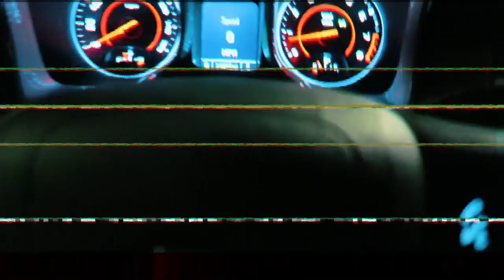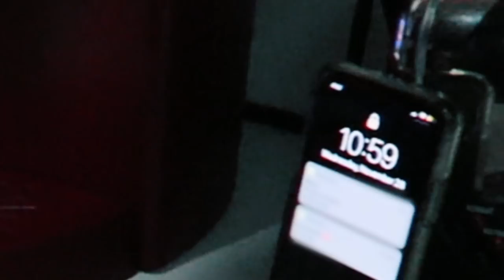AIRHORN prank on Mom *She was MAD!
THE MERCH IS OUT!

The first vlog hope yall enjoy. Going to be doing weekly vlogs posting every Saturday So stoked for you guys to see this part of my life! Did an AIRHORN prank on Mom *She was MAD  Q & A with my brother.

Hope you have a freaking cool day

peace